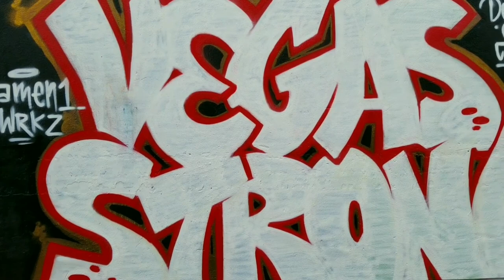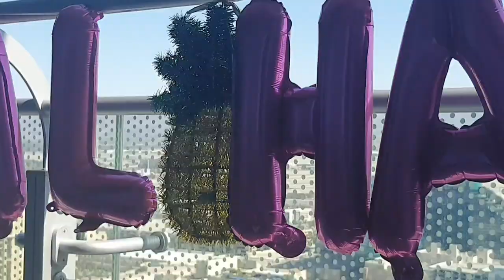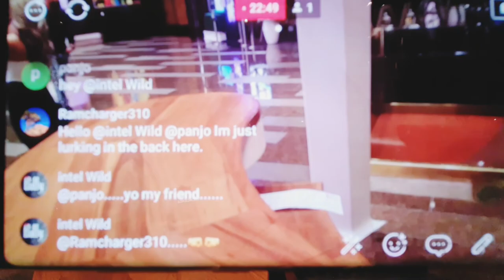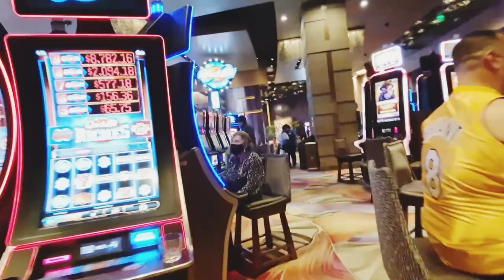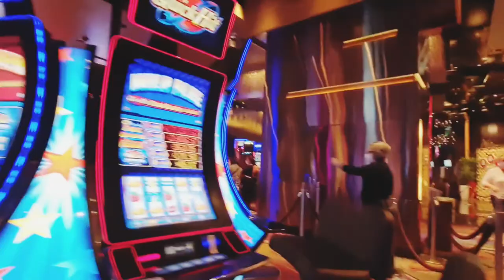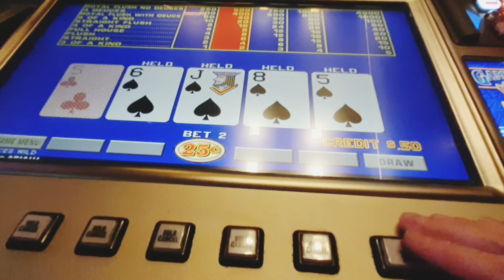ALOHA PRIVATE PINEAPPLE PARTY Vegas Birthday Vlog | Cosmo Room Service & Views | Aria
Join me to celebrate my Birthday in Las Vegas! We are staying in the Boulevard Tower Cosmopolitan Terrace Suite. Gorgeous south strip views. Room service has delivered pancakes & a breakfast burrito. Later that evening I start a Livestream a walk from our room to Aria with @NeonVacation   and Lil Cali. We visit Aria and check out the Restaurants Lobby & Casino. Our reason for being here is we are hunting for Cinamongirl. Cin is having a slot pull with Movestro Vegas & mercyh1983. This is the first time I enter a group pull. check out the videos to see if we won. I close this video out with some hands of video poker & on the balcony of the Cosmopolitan.

Have you ever stayed or played at Aria or Cosmopolitan? Tell me about it in the comment section below⌨ I really want to know🙂👍

Aria Full Casino Resort Tour & YouTuber Meet Up - Group Slot Pull W Destined4Vegas Sin City Nerds DanielOcean316 KenoKid

Cosmopolitan Chelsea Tower Bellagio Fountain Strip View room tour. Featuring; Ace of Vegas - Vegas Tips & Tricks - KenoKid

Friends mentioned in this video

$1.99 Silver
$2.99 Gold

💵Tip Me. Thank you so much. We appreciate your kind and generous support.

(best option, takes 0 fees)

Mailtime address, or other questions.

***SPECIAL***
Thank you to all my amazing
VTC Club Cali VIP Members

Club Cali Diamond 💎

pal1216 (Garrick H)

Jim West

Sandiego1

The Fenster🥕

DR Hamilton

Bill Coleman

Janice Bannister

Robert A

kelsix1

Club Cali Gold🏅

Jesse Jimenez

Club Cali Silver🥈

Blair G

Nancy Q

P R 🥃🔥

Laura R

d baldy

Paula Tenney

Lance Staab

StarringGinaAsHerself

Thank you to all my amazing viewers subscribers' members & channel supporters. We appreciate you so much!